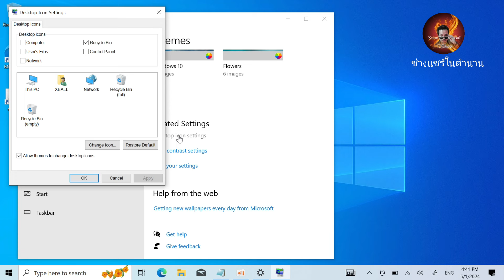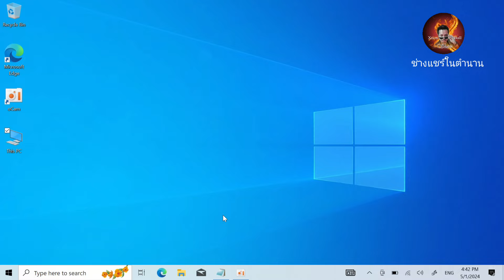วิธีตั้งค่าให้โชว์ ไอคอน This PC บนหน้าจอ Windows10